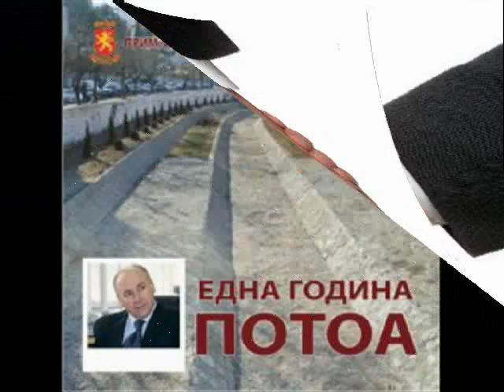Ilco Zahariev -21.03.2014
Edna godina posle dobieniot mandat za gradonacalnik na opstina STIP, gospodinot Ilco Zahariev gi prezentirase svoite DELA...Graganite na STIP seuste ne pametat vakov covek-GRADITEL koj tolku mnogu lichno se vlozuva sebesi vo idninata na gradot , koj nesebichno raboti neumorno i denonokno. da se bide del od ova VREME koga gradonacalnik na opstina STIP e ILCO ZAHARIEV i da se bide DEL od negoviot TIM e Vistinska PRIVILEGIJA. Neka svedocat DELATA za ova vreme.
DA se bide MAKEDONEC i da se boris za Makedonshtinata e GORDOST Nedostapna za sekoj makedonski sin.
Cest i zadovolstvo e da go objavam ovoj VIDEO LINK posveten za Covekot koj ja VRATI Nasmevkata na STIPJANI ..nepovtorliviot   prim. m-r Ilco Zahariev.